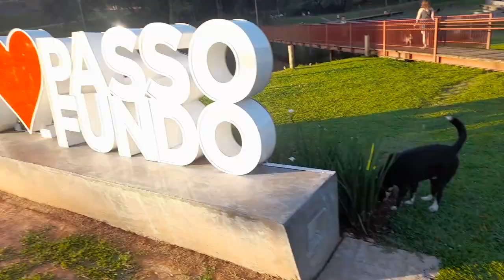1 de fevereiro de 2023